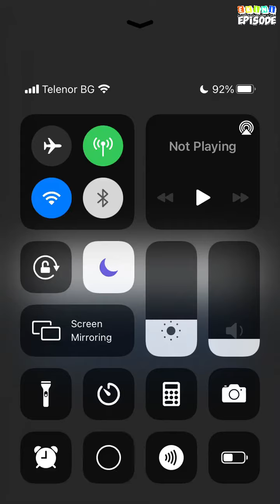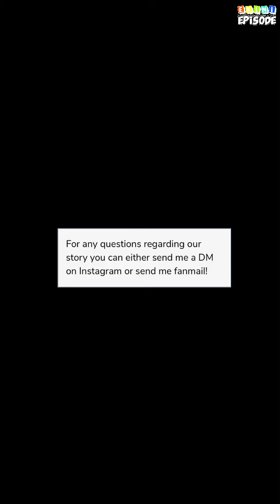Mr. CEO - Episode 5 | Episode Choose Your Story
Your interview for the biggest fashion company in Chicago. Will being the PA for the hottest billionaire cause problems? Will you fall for his charms or not?

Support the authors by reading their story on the Episode App!

Credit: Sapna and Maya
Authors IGs: @sapna_episode
Authors IGs: @mari_episodes